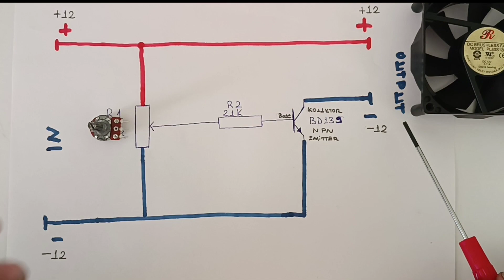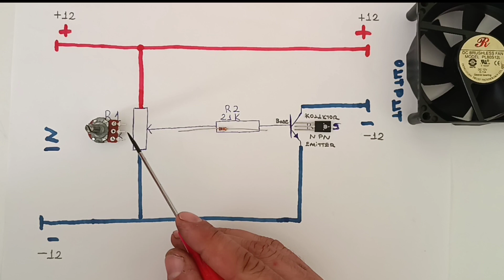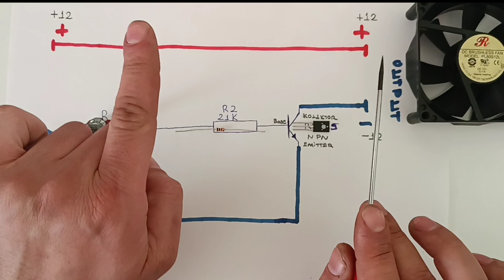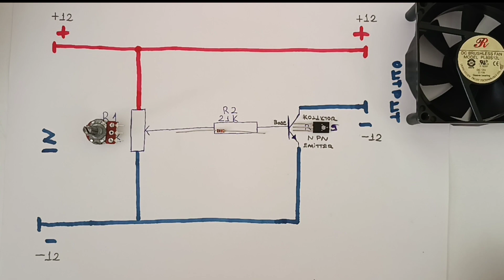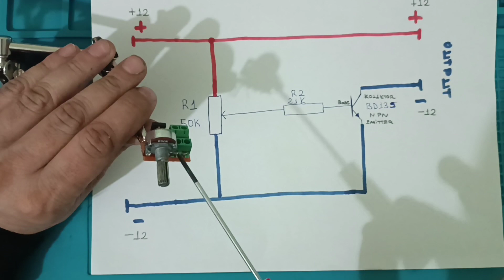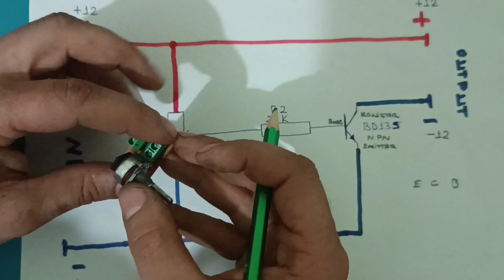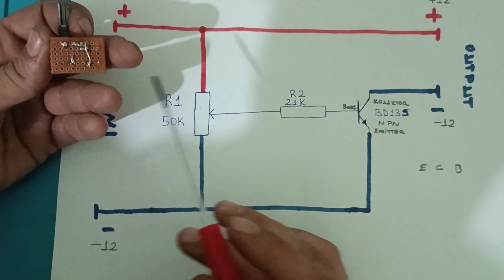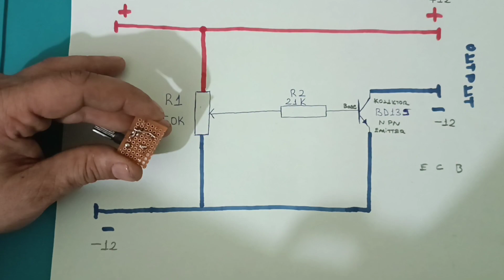12 Volt FAN HIZ KONTROL DEVRESİ | FAN HIZ AYARLAMA | ŞEMALI ANLATIM BD135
BD 135 TRANSİSTÖR 50 K POT 21 K DİRENÇ İLE BİLGİSAYAR FAN HIZ KONTROL DEVREMİZ DE FAN HIZ AYARLAMA KENDİNİZ YAPABİLECEĞİNİZ SEKİLDE ŞEMA İLE ANLATIM YAPTIM HERKESE İYİ SEYİRLER